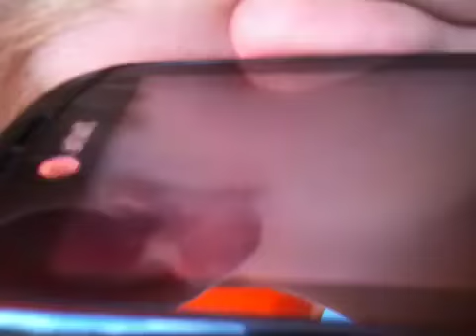Prank calling wallmart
We pranked called wallmart halarius